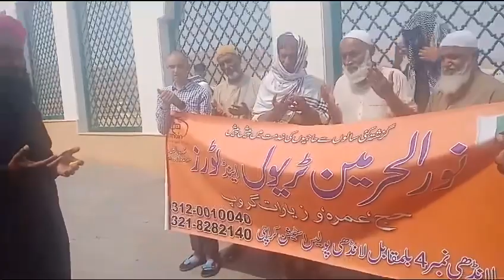Noorulharmain umrah2023 makkah ziarat madina haram new news umrah update music foryou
UMRAH UPDATE.                                                             NOOR-UL-HARMAIN TRAVEL AND TOURS.